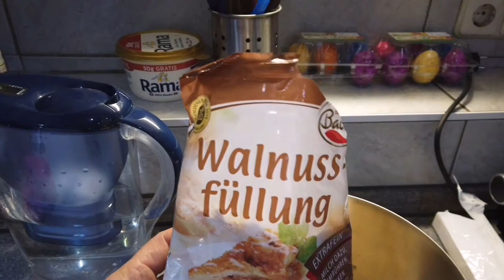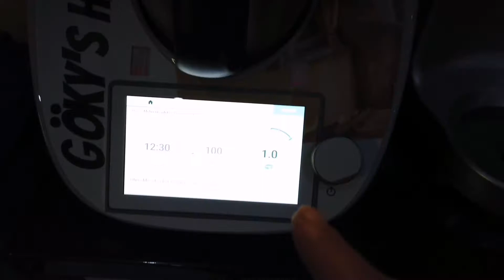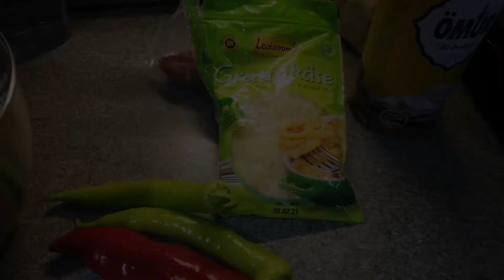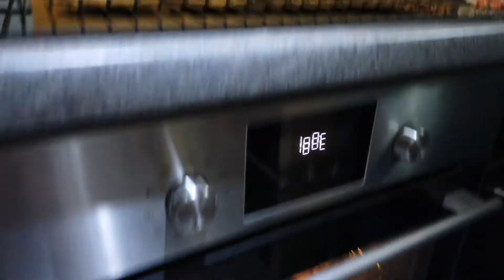KOLAY PROFITEROL🥞THERMOMIX İLE CEZERYE🥣GEZDİM TOZDUM🚗MİNİ PİZZA🍕TEŞEKKÜRLER❤️